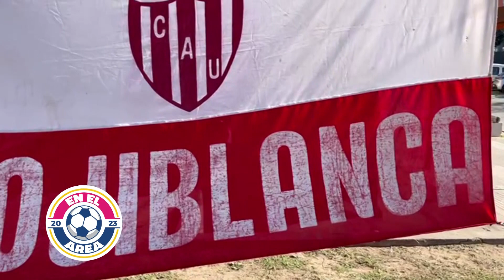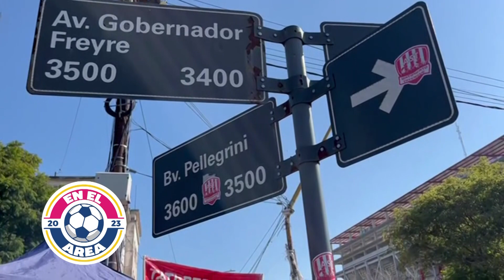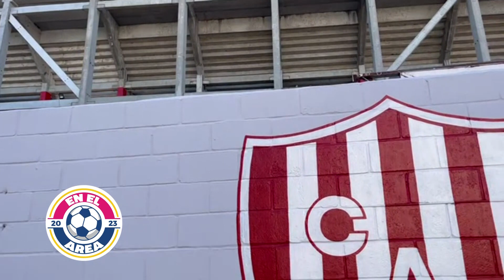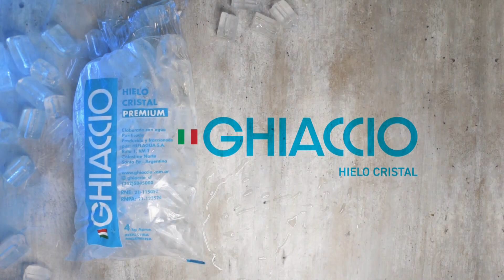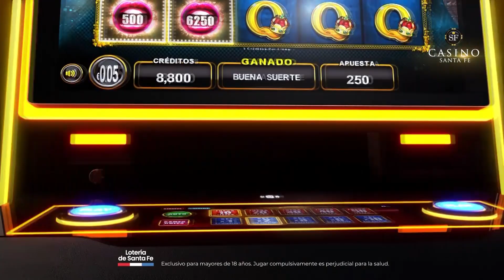17 de junio de 2023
Domingo 18-06-23 EN EL AREA BLOQUE 2.mp4